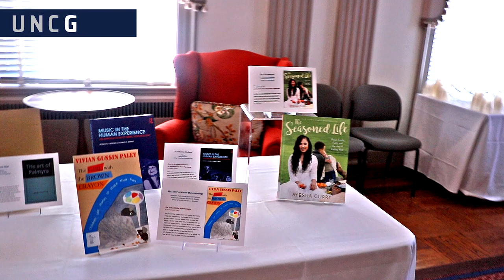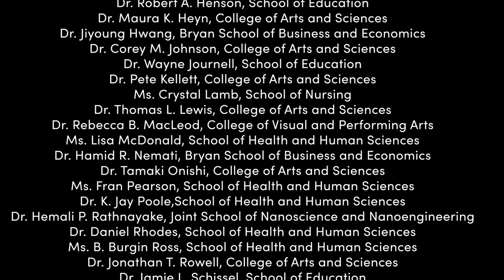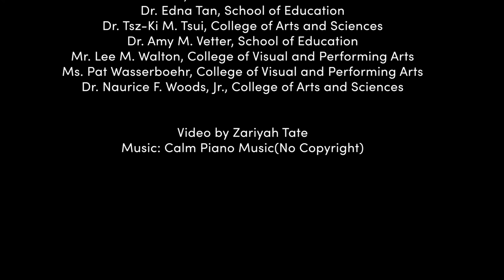2019 Celebration of Tenure and Promotion